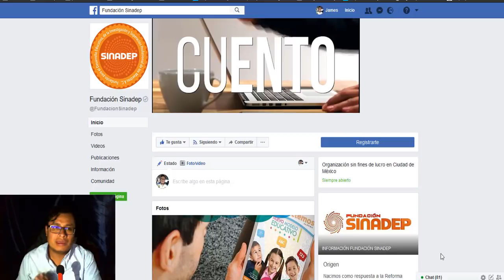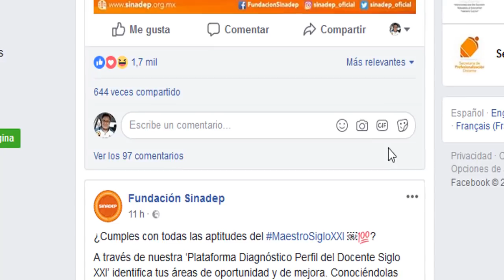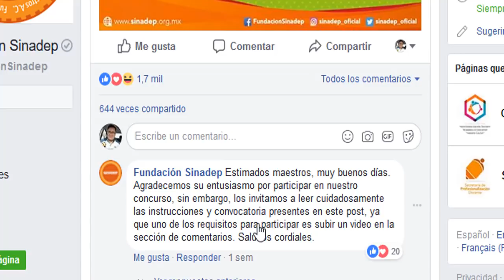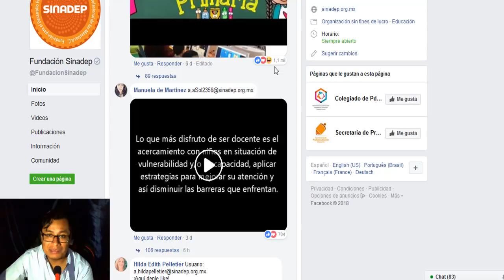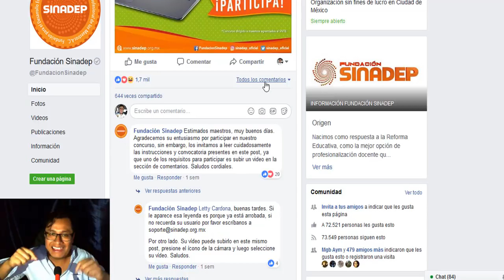Soy Docente: APOYO A CONCURSO